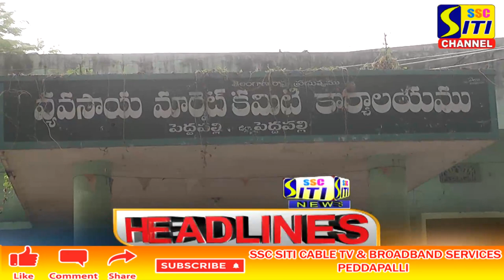SITI CHANNEL HEADLINES PEDDAPALLI 19-12-2021